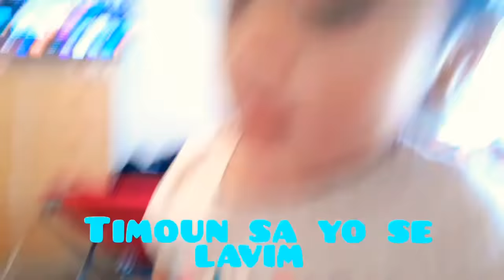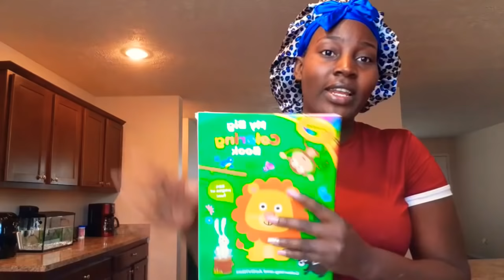kisa nou fe chak matin👩‍👧‍👦 (Morning routine) eskem ap fe vlogmas bella ak steph pran kay la nan..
mwen se junie la bella  mwen se yon Youtuber
mwen genyen 22 ans mwen marye 💍
mwen genyen yon pitit fi aknom yon pitit gason
couple mwen  se mix li ye🇺🇲🇭🇹
 avan tou map di nou bienvini sou chanel la bienvini nan fanmiy junie la bella pa bliye abone , patage, like😍
  mwen se yon mou ki janti anpil mwen abodable et mwen respekte tout moun et sou chanel sa wap jwenn tout diferan video tanku👇
prank
challenge
story time
vlog
ak yon pil lot ank.

pa bliye al swiv nou kote sa yo
   ➡️   Instagram👉 junia Courter
   ➡️    Facebook👉 junie la bella
➡️ al abone ak chanel anglais a 👉 j&g family

et nou fe promotion pou tout moun ki vle
chanel
Bisnis ect💵💵